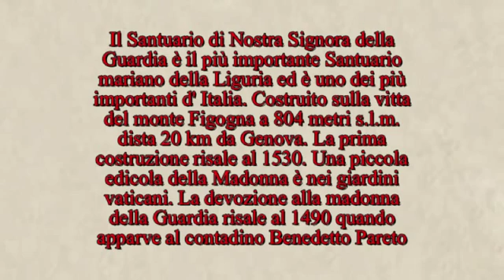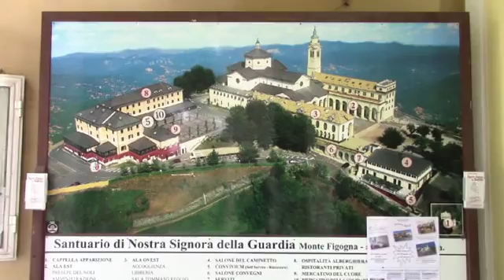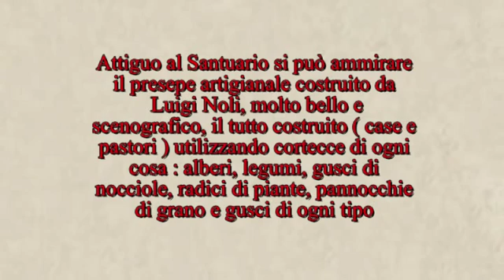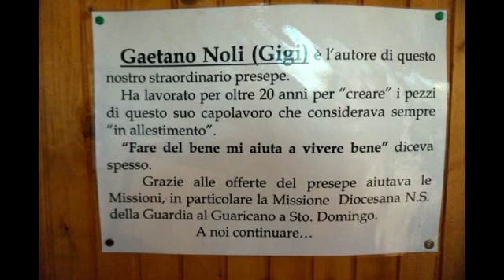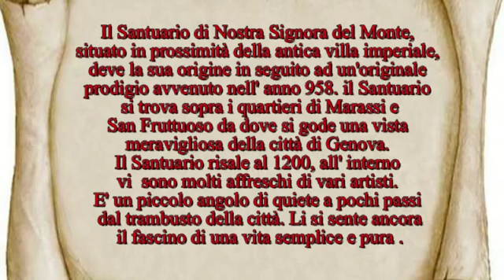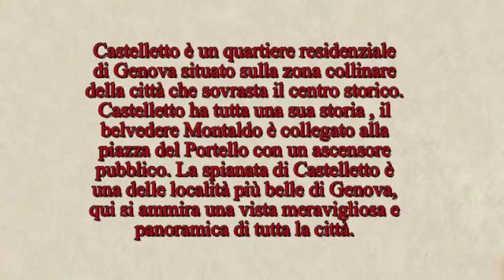Genova : I Santuari di ns. Signora della Guardia e del Monte e la spianata di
Il Santuario della Madonna della Guardia è a 804 metri s.l.m. Bellissimo luogo si ammirano panorami stupendi. Bellissimo il presepe creato da un artista del luogo. Mentre quello della Madonna del Monte è a pochi metri del centro di Genova e domina dalla sua sommità il quartiere di San Fruttuoso. Anche da qui si ammirano panorami mozzafiato. Il luogo infonde immediatamente pace e serenità. La spianata di Castelletto è una delle parti più belle della città di Genova. Affacciarsi su Genova dalla spianata del Castelletto è uno dei momenti più gratificanti di una visita nel capoluogo ligure, si ammirano panorami bellissimi di tutta la città.